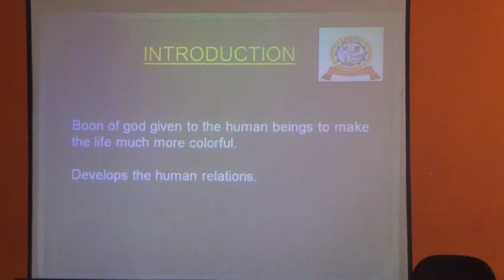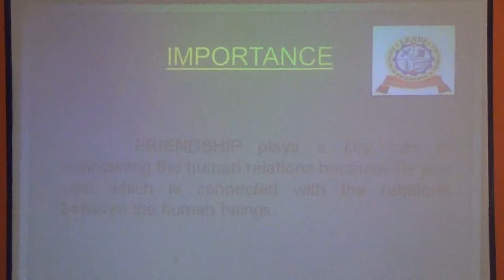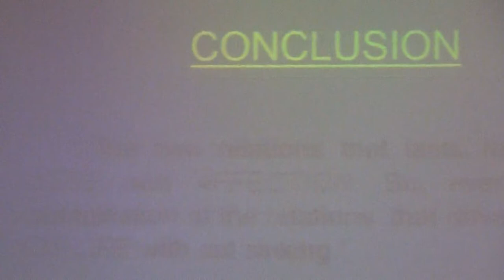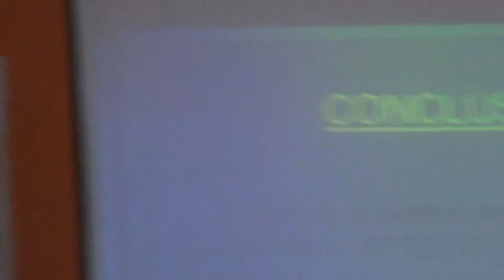I EEE 2014 15 Roja Devi Power point presentation@ELCS LAB LENDI